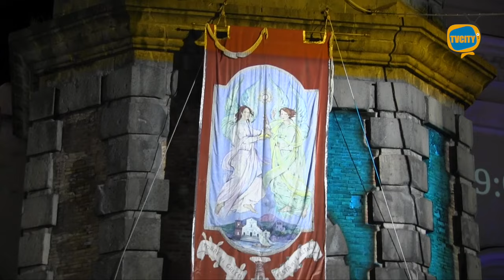Quattro Altari a Torre del Greco, il plauso dei cittadini: "Un nuovo inizio"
"Un segnale importante per un nuovo inizio": i torresi plaudono al ritorno della tradizionale Festa dei Quattro Altari in città.

Una tre giorni che ha racchiuso ricordi, emozioni, nostalgia e voglia di stare insieme.

Tanti i torresi che sono tornati per vedere la festa.

"Si riparte dalla cultura, la festa rappresenta per Torre del Greco le tradizioni e lo spirito di aggregazione".